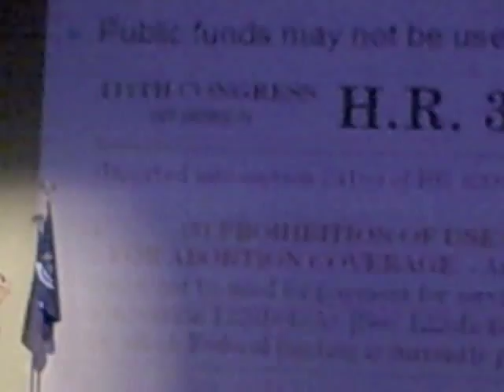Abortion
September 1, 2009. Congressman Gary Peters Town Hall.